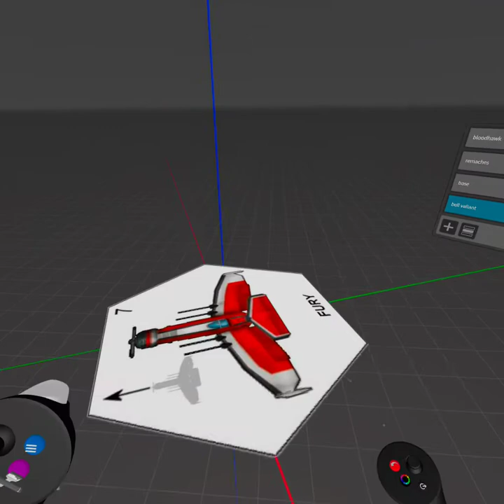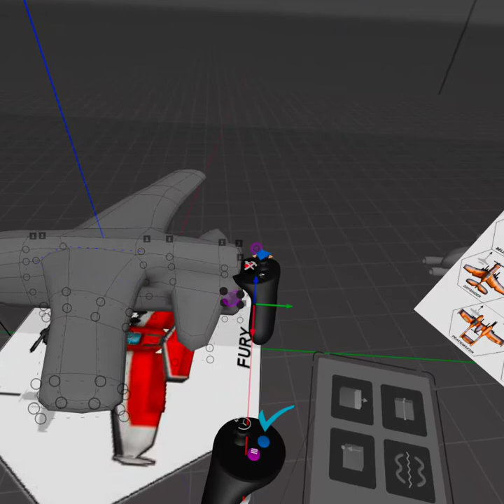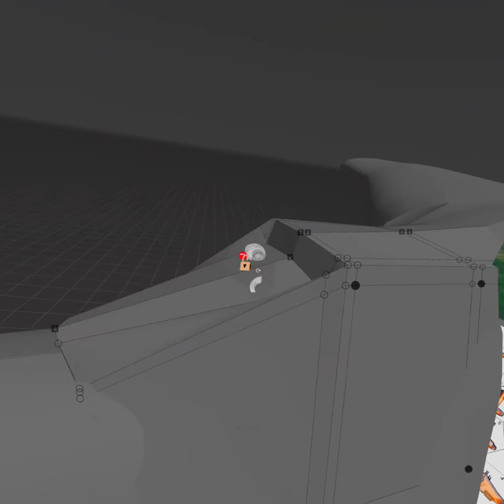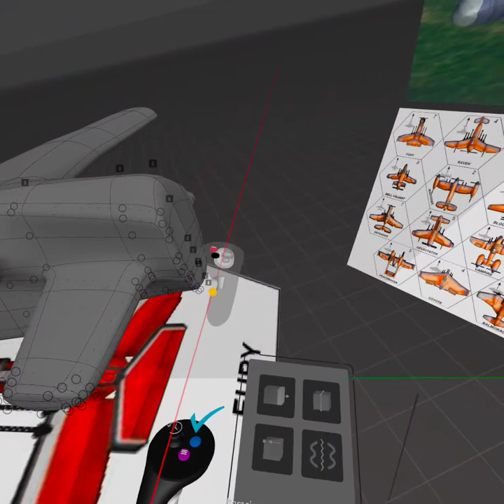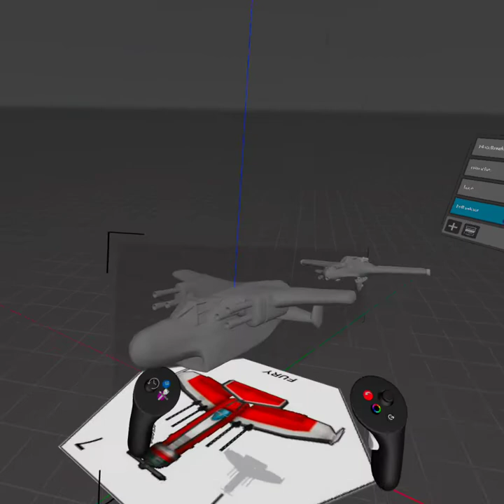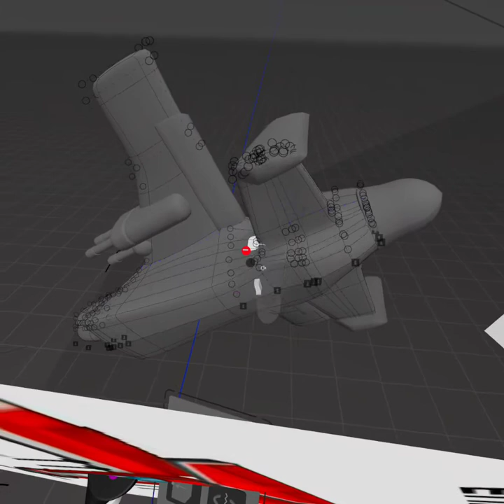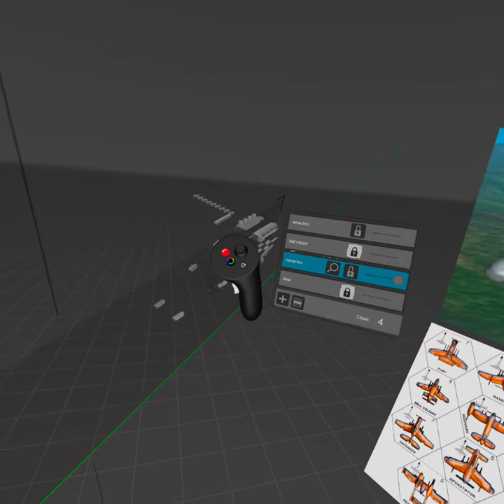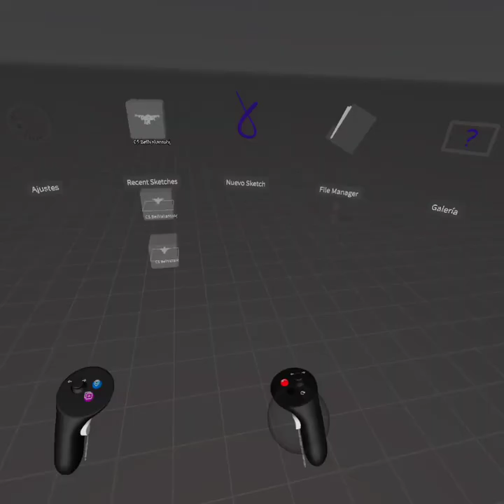Gravity Sketch - Creating the Crimson Skies Bell Valiant plane (game piece)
This is the complete process creating the Bell Valiant plane for the wargame Crimson Skies using Gravity Sketch in Oculus Quest 2 VR headset.
This is the complete process, so it is pretty instructive!